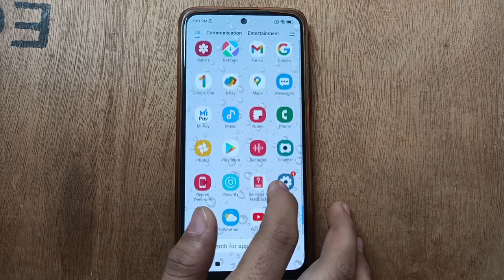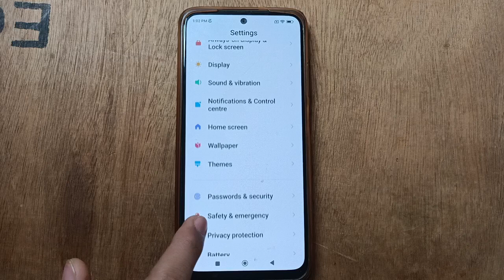AppLock setting, Redmi note 11 pro plus 5G Applock Kaise remove kare